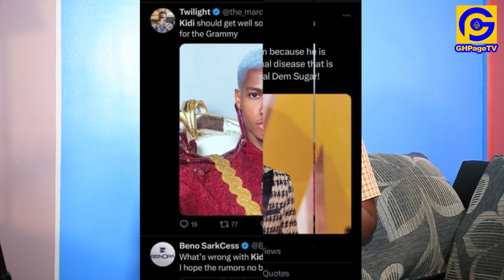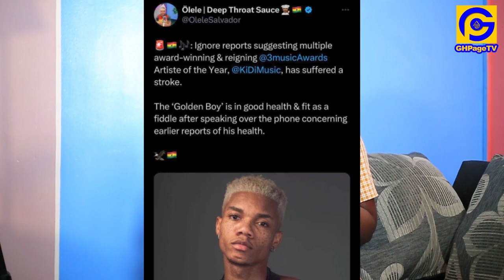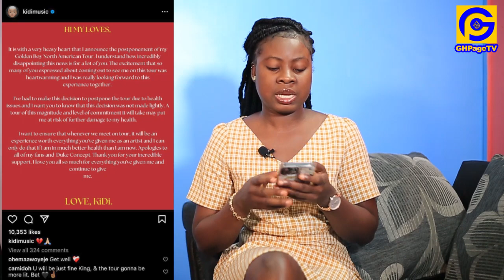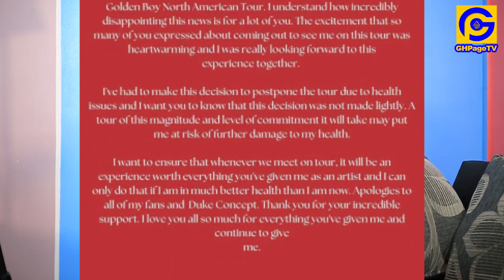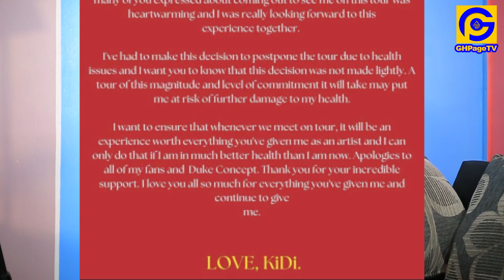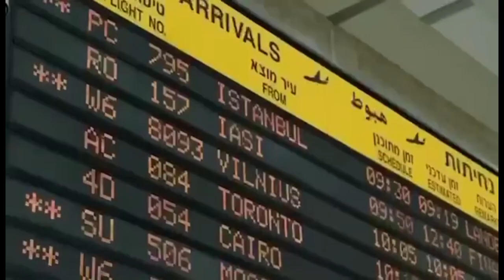Kidi's Manager Richie Mensah Breaks Silence on Kidi's Dɛαdly Strokɛ & S!cknɛss rumours